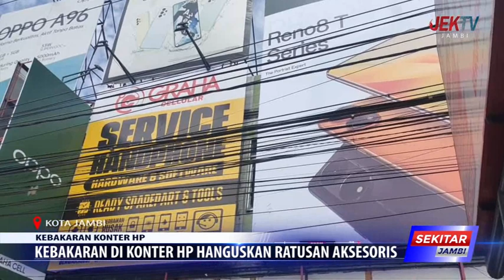KEBAKARAN DI KONTER HP HANGUSKAN RATUSAN AKSESORIS